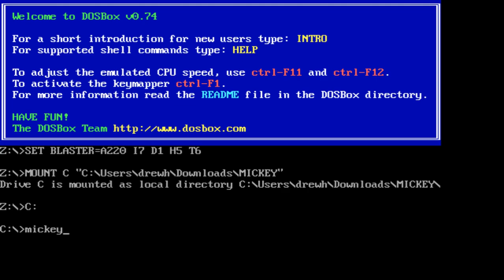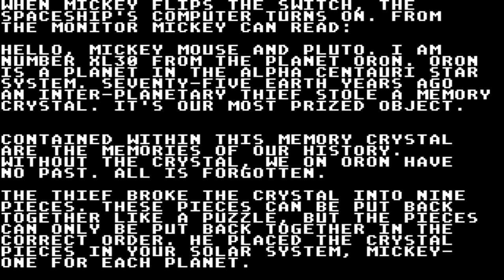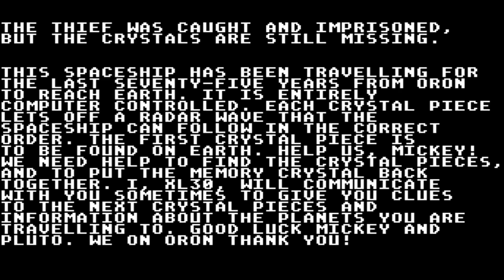Some Mickey Mouse Shit - AlphaPlays: Mickey's Space Adventure (DOS)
One of Sierra's earlier adventure titles and one of its very few Disney entries, where we send Mickey and Pluto on an interplanetary mission of preservation. Can they succeed?